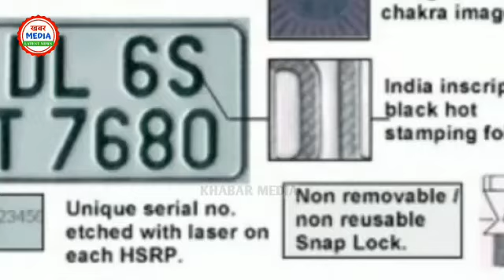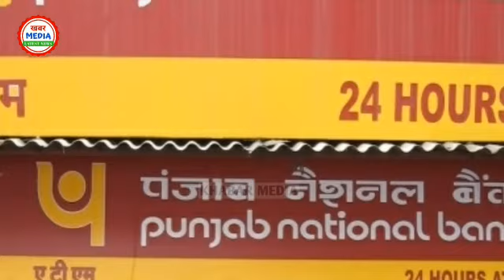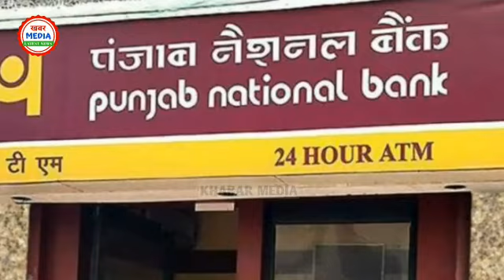आज 1 फरवरी 2021 दिन भर की बड़ी खबरें - Latest Non Stop News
Breaking News - आज 1 फरवरी 2021 बड़ी खबरें - Latest Non Stop News

Today Breaking News ! आज 1 फरवरी 2021 के मुख्य समाचार बड़ी खबरें PM Modi, SBI, weather, Bank, CAB , Jharkhand Election result live Nonstop News | आज की ताजा ख़बरें | News Headlines | 1 फरवरी 2021 | Fatafat khabren || today news [WEATHER NEWS Today] सम्पूर्ण भारत का 1 फरवरी 2021 का मौसम पूर्वानुमान

1. weather forecast 2. weather today 3. weather forecast india 4. weather report 5. rain weather 6. आज का मौसम कैसा रहेगा 2021 7. आज के मौसम का हाल 8. मौसम समाचार 9. मौसम विभाग 10. कल का मौसम कैसा रहेगा 11. आज के मौसम की जानकारी 12. आज रात का मौसम कैसा रहेगा 13. कल का मौसम कैसा रहेगा 14. आज का मौसम दिल्ली 15. आज का मौसम पंजाब 16. आज का मौसम उत्तर प्रदेश 17. आज का मौसम कैसा रहेगा 2021 . आज रात का मौसम कैसा रहेगा 19. आज का मौसम दिल्ली 20. कल का मौसम कैसा होगा 21. आज का मौसम का हाल वीडियो 22. मौसम समाचार 23. कल का मौसम कैसा रहेगा 2021

The Viral TV देश का सबसे तेज़ी से उभरता हुआ न्यूज़ यूट्यूब चैनल है जहाँ आप देश, विदेश, विशेष खबर, राज्य, मनोरंजन, अध्यातम, खेल, व्यापार, शिक्षा, साहित्य, स्वास्थ्य, टेक्नोलौजी सहित तमाम तरह कि खबरें सबसे पहले देख सकते है । आज का न्यूज़ विडियो देखने के लिए यूट्यूब पर टाइप करे | The Viral TV| Govnews को अपने फोन पर एक सेकंड में देखें देश और दुनिया की सभी ताज़ा खबरें !

Khabar Media.